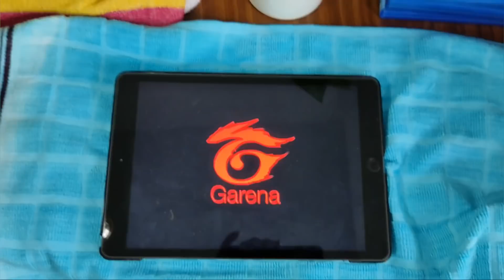POWER OF DIAMOND ROYALE